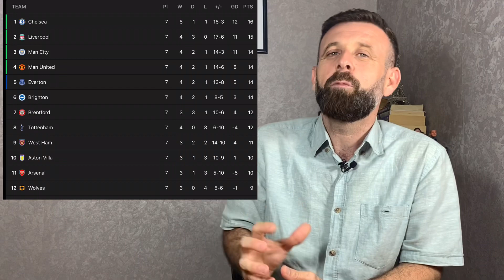پرێمەرلیگ لەم هەفتەیەدا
تڕەبونی کریستیانۆ
یەکسانبونی لیڤەرپوڵ و سیتی
تۆخل ئیشی کرد